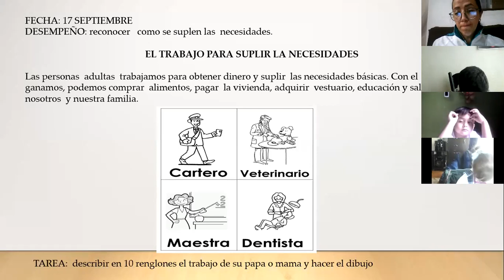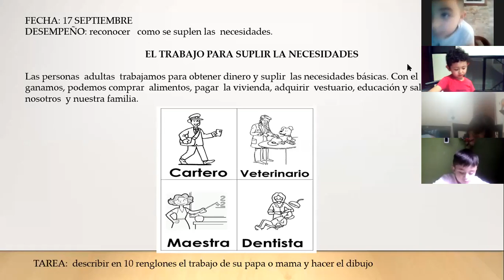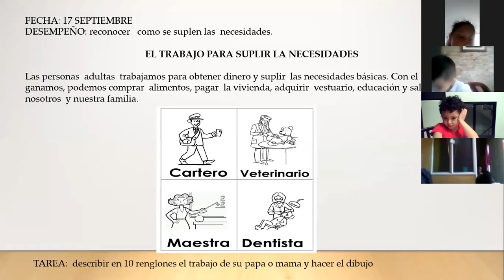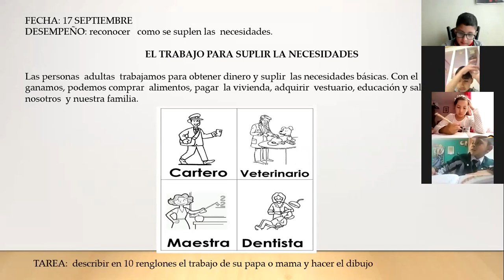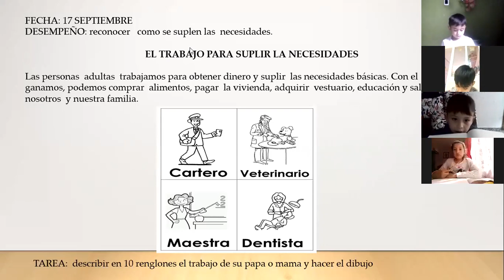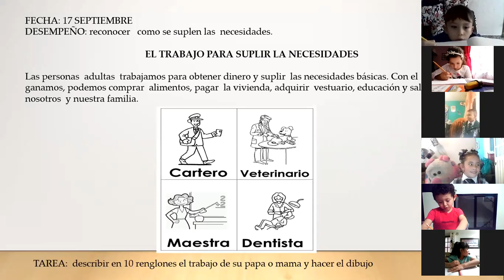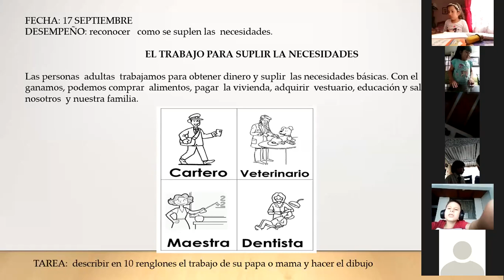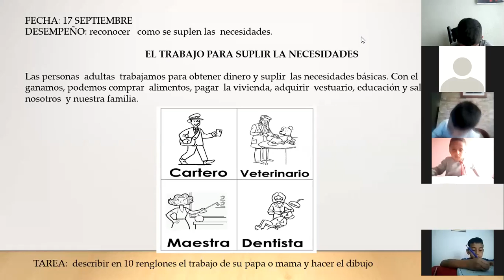Sociales clase virtual grado 1º trabajos para suplir las necesidades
Sociales clase virtual Ggrd 1º trabajos para suplir las necesidades